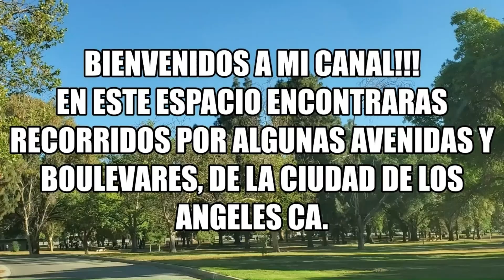Slauson y Central Ave. Los Angeles CA. USA